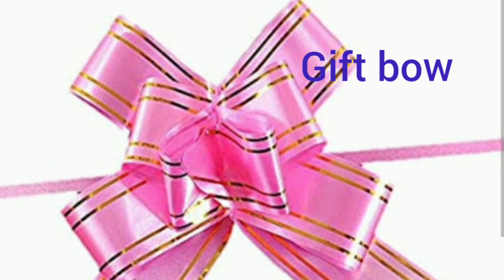seir varusai plate decortion in own creativity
created by mp channel.
plastic food wraping-2 roll
giltering cellobtape-3
gift bow-21
plates if you select any your decision..
totally paking 21 plates 350 rs only